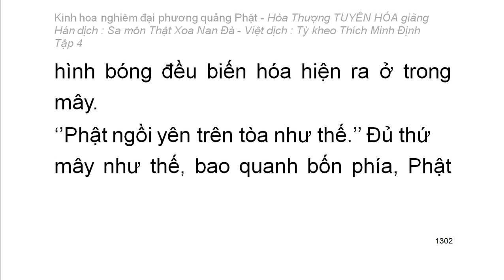Kinh hoa nghiêm - hoà thượng Tuyên Hoá giảng giải - Tập 4/25 (tiếp theo)